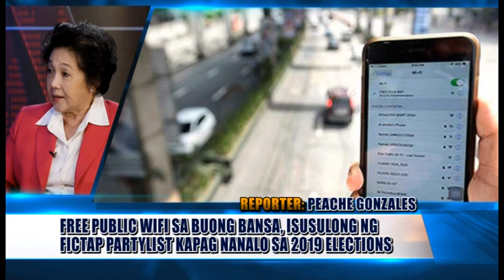FREE PUBLIC WIFI SA BUONG BANSA, ISUSULONG NG FICTAP PARTYLIST